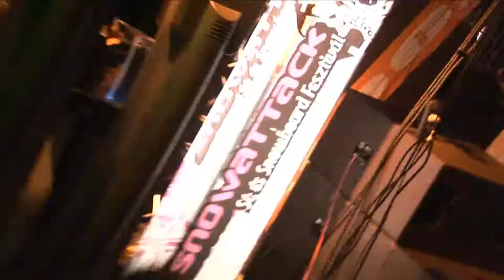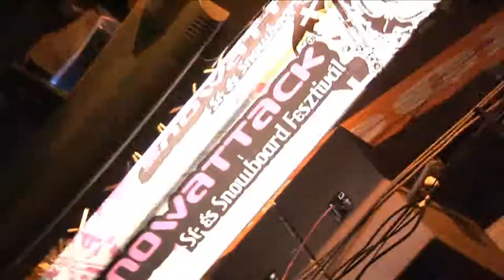2010.12.31 Official Karmatronic Sound Attack NYE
A Karmatronic hivatalos, Sound Attack-en készült videója.

Köszönet a Karmatronic duó-nak (Achilles F. Sparta, Krajczár Péter), Meex, PartyPhoto

Video: Olasz Károly, Bogyó Zoltán - PartyPhoto
Afterwork, editing: Bogyó Zoltán - PartyPhoto